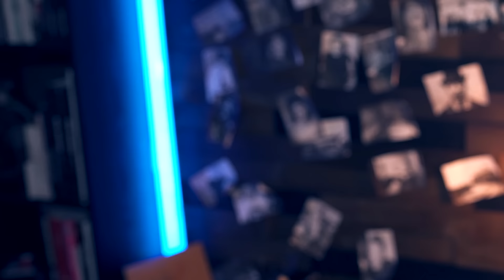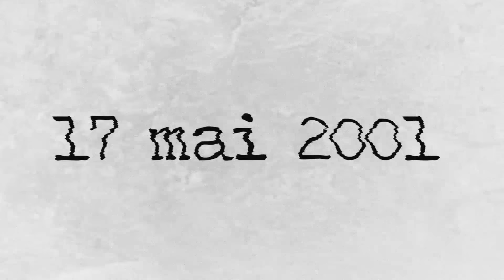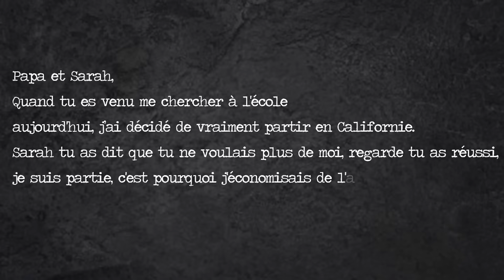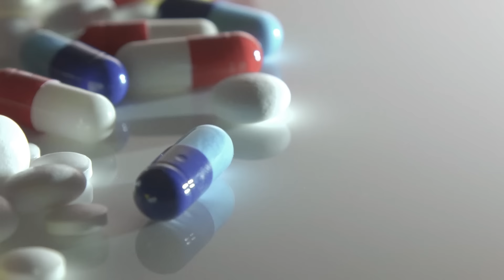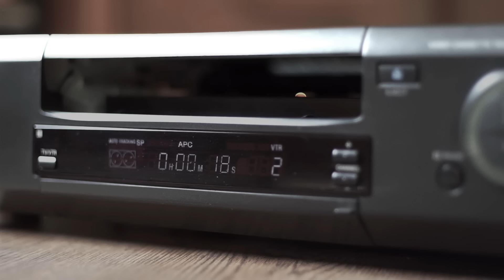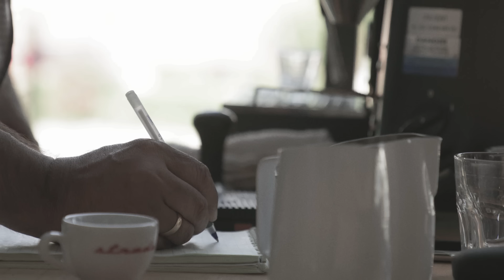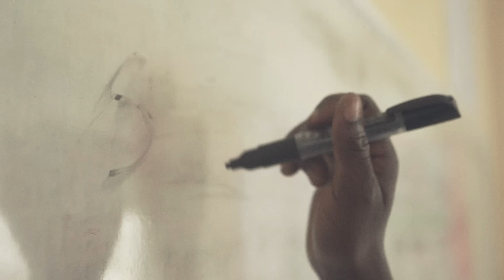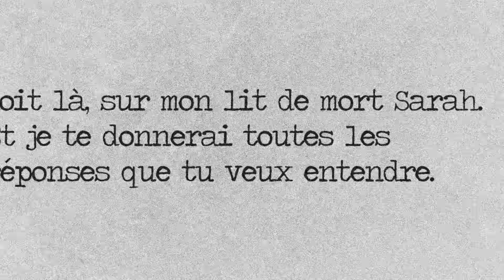CE CAS DE DISPARITION VA VOUS BOULEVERSER - Affaire Alissa Turney (HVF)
17 Mai 2001, Alissa Turney disparaît en laissant une lettre mystérieuse...
📌 Mon livre " Tremblez !: 10 histoires criminelles vraies et flippantes" est disponible !